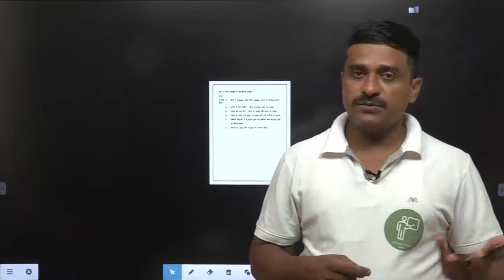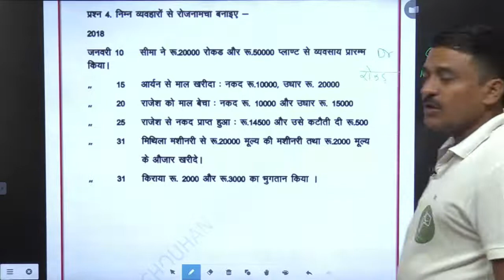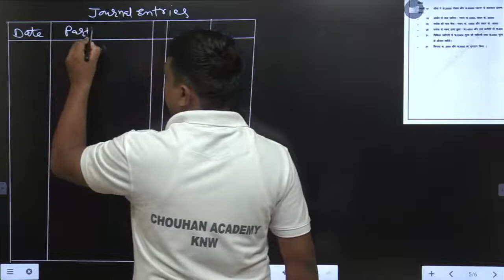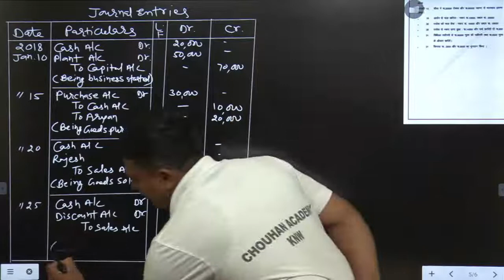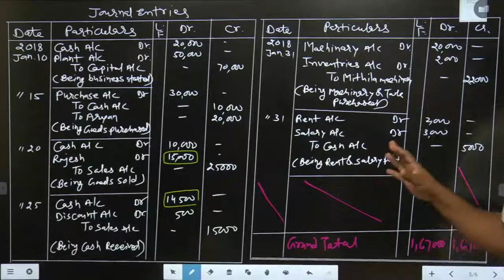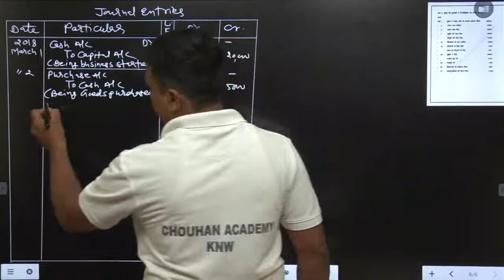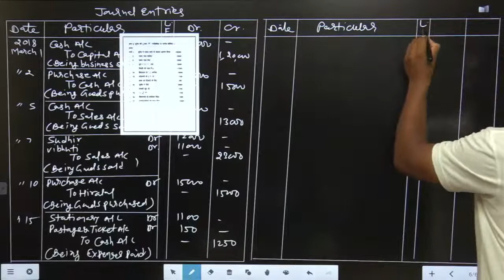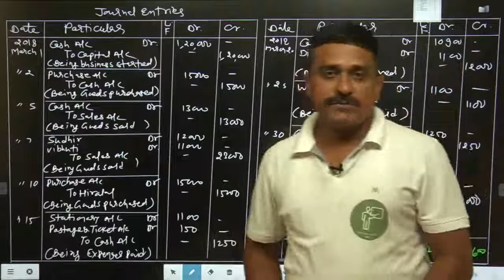11th Accountancy/Journal Entries/Part 5